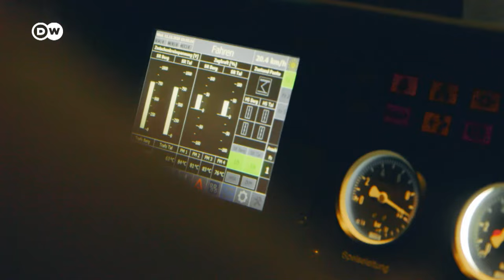Der höchstgelegene Bahnhof Europas – Mit dem Zug aufs Jungfraujoch | Europa maxximal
Eine technische Pionierleistung: Der Bahnhof Jungfraujoch liegt auf 3454 Metern Höhe in den Schweizer Alpen. In den Fels gehauen von unzähligen Arbeitern. 1912 wurde die 9,3 Kilometer lange Bahnstrecke nach 16 Jahren Bauzeit eröffnet. Heute ein Sehnsuchtsort für Bergromantiker und Anziehungspunkt für mehr als eine Million Besucher jährlich.